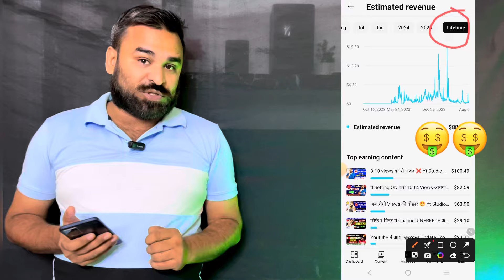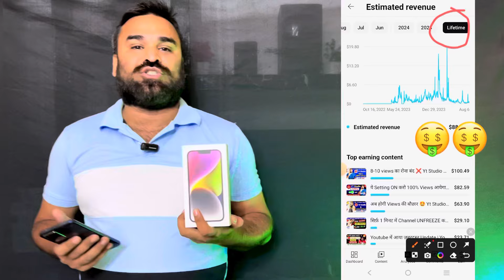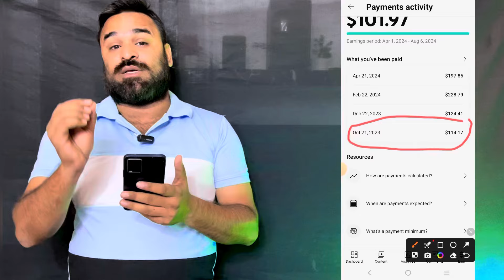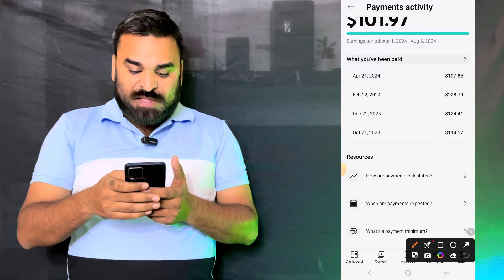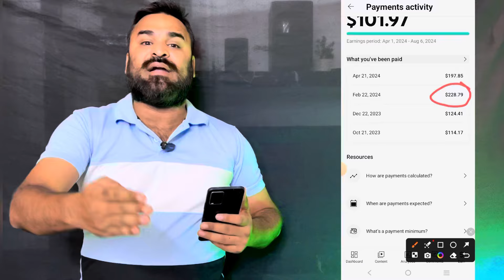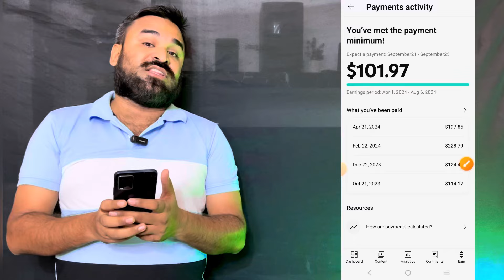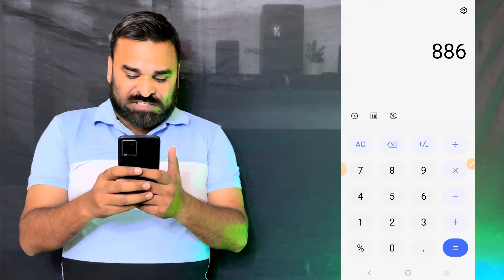मेरी total youtube earnings 5000$/ month 🤑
Video Topic
my income from youtube,
my income from job kartik sen,
youtube monetization,
youtube earning,youtube income revealed,
make money on youtube,
Shivarth Raj Shukla earning down